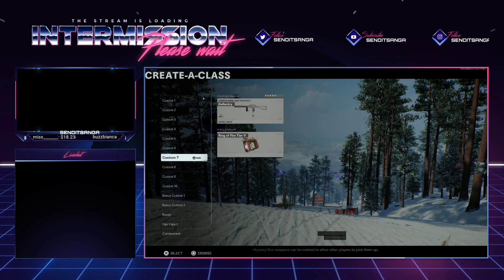Call of Duty Cold War Zombies - Outbreak (New Map Sanitorium) - Mar 30th 21 v1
Call of Duty Cold War Zombies - Outbreak (New Map Sanitorium) - Mar 30th 21 v1 -- Watch live